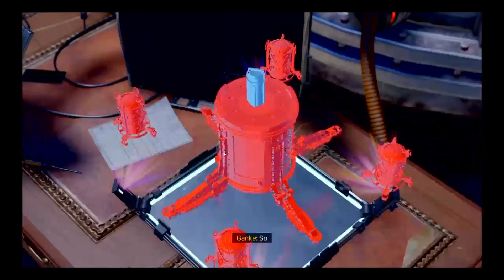Spider man Miles Morales ep8